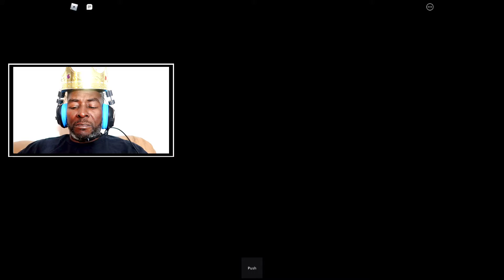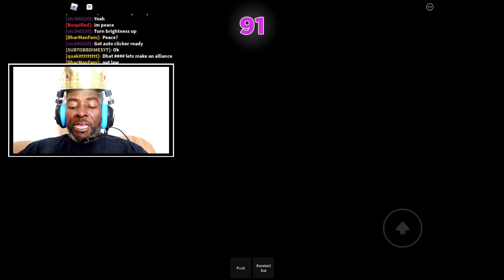SQUID GAME😫IN ROBLOX 🕹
I feel like I’m in the movie playing squid game in roblox

thank you very much for watching and have an amazing rest of your day.😄

You will then be a part of the “shout outs”.

Your support gives me the motivation and boost to keep going and I’m having fun discovering new games and showing you tips and trick on how to get though them.

  Follow me in Roblox: username is kinggken1

Thank  you GPS (Good People Squad) for all of you support